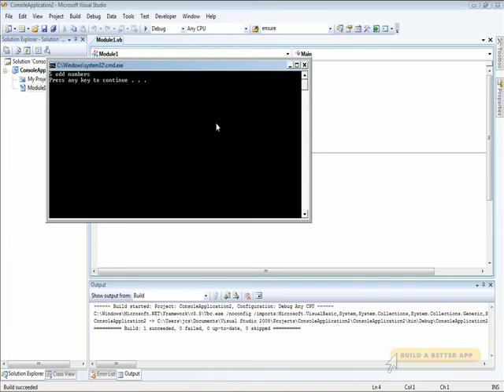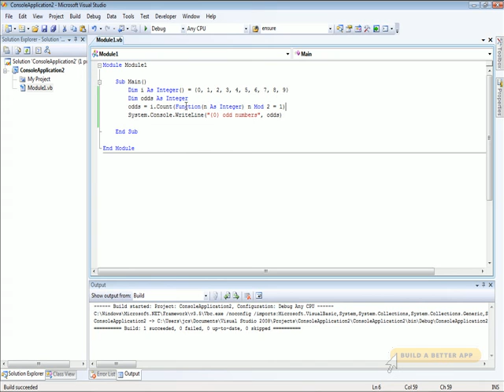Lambdas in Visual Basic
Visual Basic and C# now support anonymous functions or Lambdas. The following code illustrates how lambdas are written in Visual Basic.